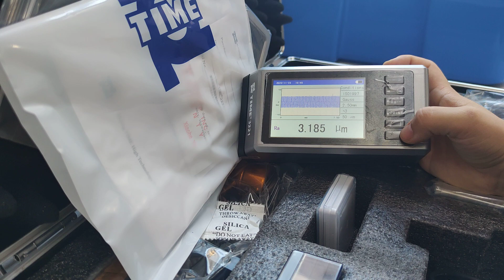Surface roughness tester, roughness tester measurement, surface testing.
TIME GROUP INC.// BEIJING TIME VISION AI INSTRUMENT LTD.
Surface roughness tester is capable of checking the surface texture, macro profile, and straightness parameters on the plane, cylinder, deep recess and curved surface. Apart from these, measurement of the micro profile height/width is also availlable. Surface roughness tester, roughness tester measurement, surface testing.

TIME roughness tester is a portable, batterypowered instrument for checking surface roughness with the measured values displayed on a digital readout. The instrument can be used in the laboratory, an inspection area, in the shop, or wherever on-site surface roughness testing is required. Role: measuring the surface roughness.

Portable roughness tester digital surface roughness tester roughness gauge. Surface Roughness Tester is widely used in production site to measure surface roughness of various machinery-processed parts, calculate corresponding and clearly display all measurement parameters.Surface roughness tester, roughness tester measurement, surface testing.

TIME business provides a full series of testing instruments for paint, coating and ink, calibration and measurement services, design for professional laboratories, and training for quality inspectors and laboratory certifications.

We keep the maximum investment in research and development. TIME R&D team consists of many engineers experienced in areas such as coating quality testing, electromechanical industry, automation technology and precision machining.   Surface roughness tester, roughness tester measurement, surface testing.